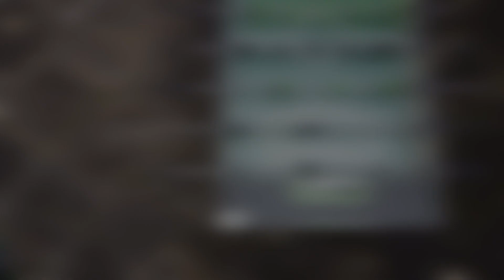Programa 9: Temporada 3_Tikitakafutbolines 2 con 22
Nueva temporada de  Tikitakafutbolines 2 con 22, hablamos de futbolín y mucho más. " No te lo pierdas"